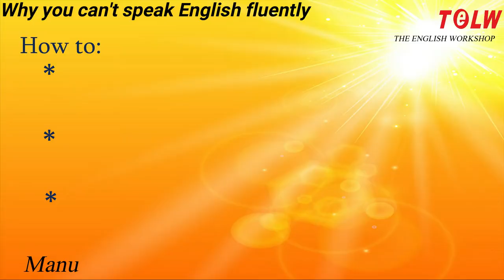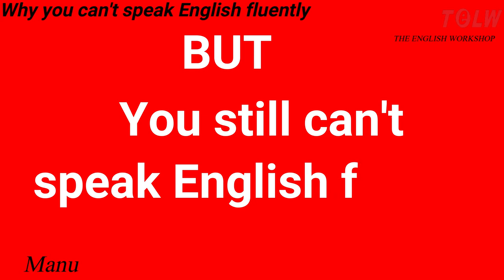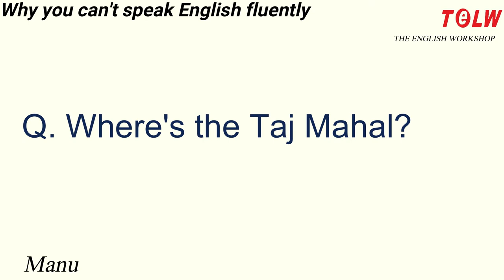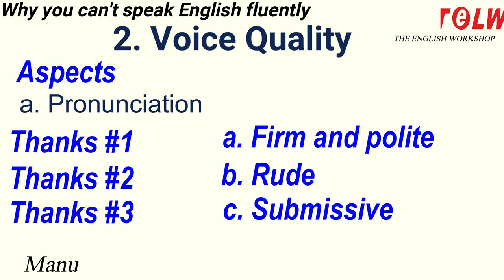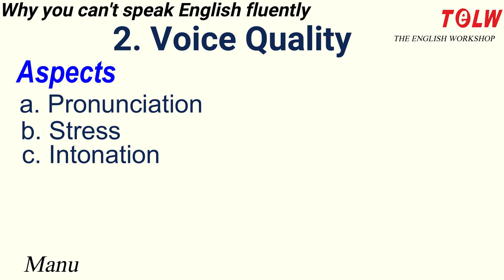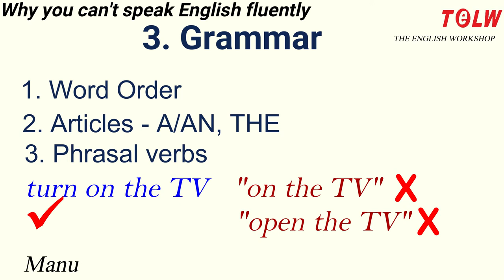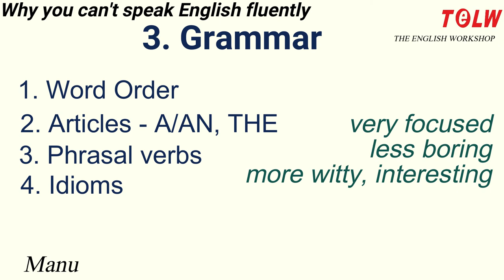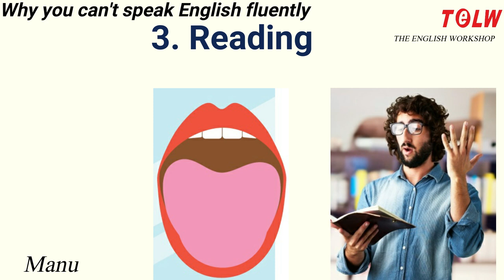Why I can't speak English fluently | English speaking | Become fluent and confident with English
Why you can't speak in English in spite of having gone to a language school? Or despite reading a lot and watching movies and podcasts, and so on. Learn to power up your speaking skills in this video.

There are 3 aspects to verbal communication:
a. Body Language,
b. Voice Quality,
c. Grammar.

We'll look at each of these elements briefly and see how they affect our communication, and how to work on them to communicate clearly.

We will also look at a very important aspect of learning English, ie, Reading - how to read to improve our English.